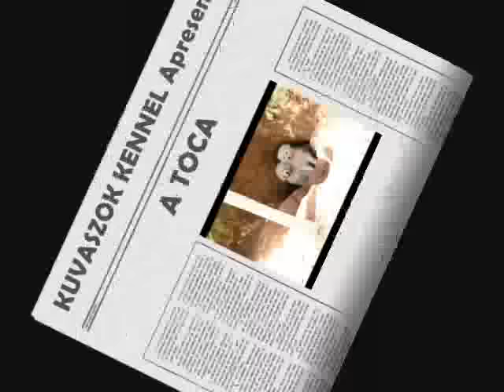KUVASZ "A TOCA" - kuvaszok kennel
um modo rústico e único de se criar kuvasz para trabalho no Brasil. kuvaszok kennel o número 1 na criação de kuvasz no Brasil (Melhor criador desde 2003). visite nosso